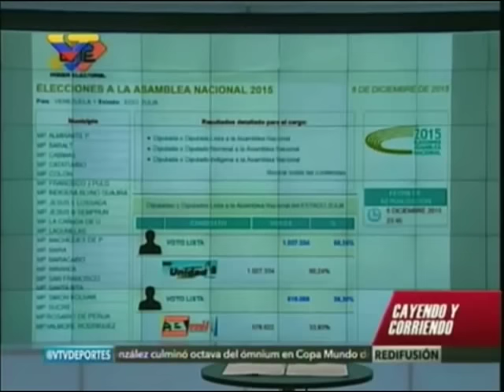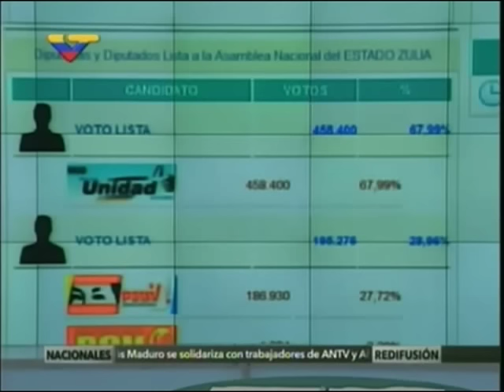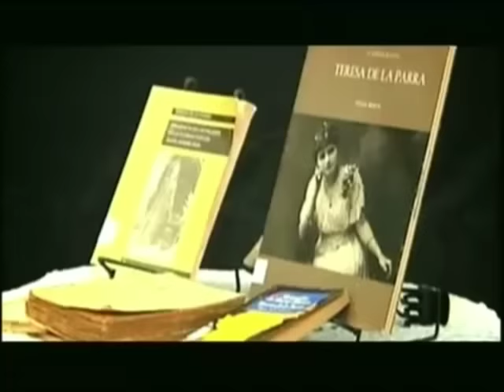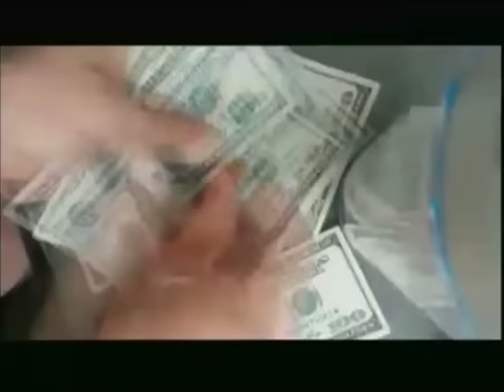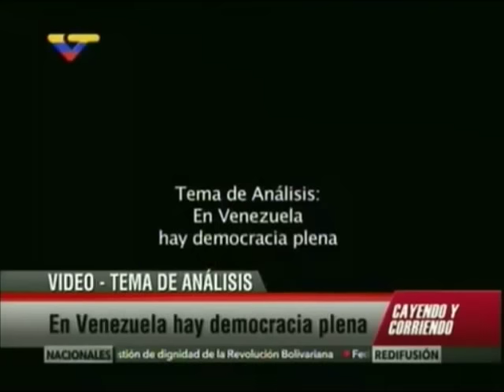Cayendo y Corriendo, Pérez Pirela, VTV. 6D, crítica, autocrítica. Venezuela, 7 de diciembre, 2015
071215 Cayendo y Corriendo, Miguel Ángel Pérez Pirela, Venezolana de Televisión (VTV). 6D, crítica, autocrítica. Venezuela, 7 de diciembre, 2015.
IDEO CANDELA: DECÁLOGO DE AUTOCRÍTICAS DE PÉREZ PIRELA TRAS DERROTA EN ELECCIONES PARLAMENTARIAS
Martes, 08 Diciembre 2015 09:17

Este lunes, el filósofo y comunicador, Miguel Ángel Pérez Pirela, en su programa Cayendo y Corriendo, lanzó un "decàlogo" de autocríticas a modo de reflexión, tras la derrota del chavismo en las elecciones parlamentarias de este 6-D.

En este sentido, expresó que "estamos ante una derrota como nunca antes (…) Fue una derrota aplastante (…) No hay que maquillar los resultados, aunque le acabamos de dar una lección a nuestros enemigos y a nuestros amigos, de que Venezuela es un país de paz y democracia".

Asimismo, llamó a la crítica constructiva, la autocrítica necesaria y a la rectificación del gobierno en varios ámbitos.